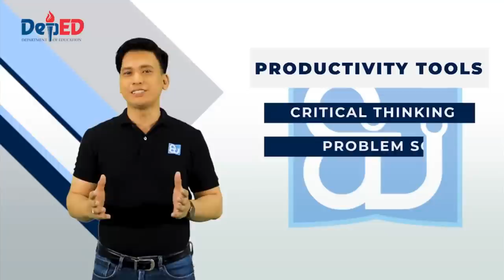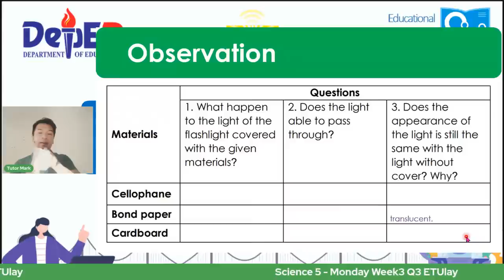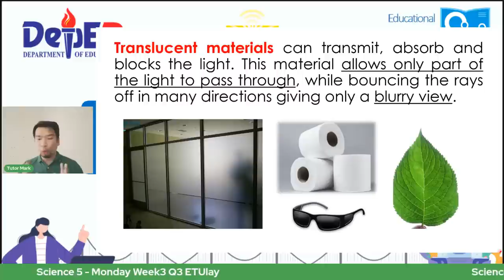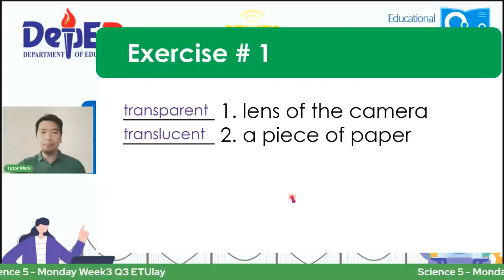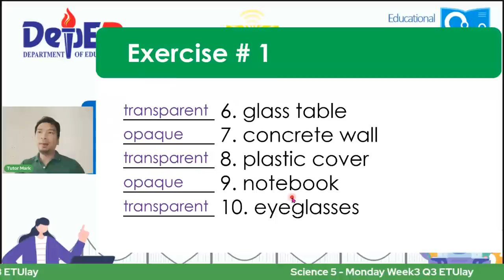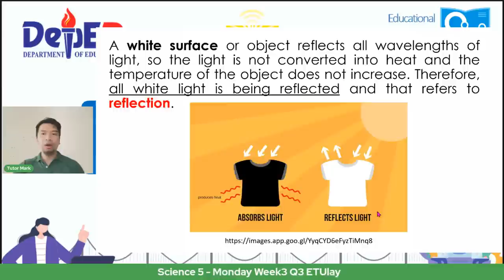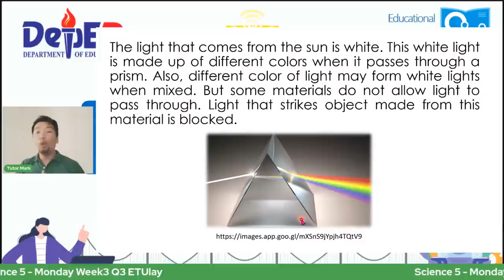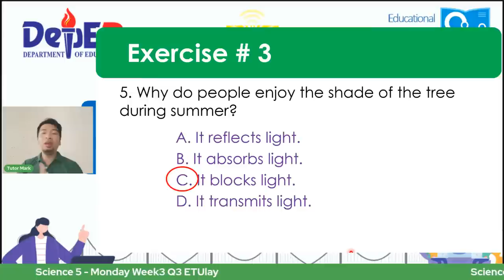Science 5 - Monday Week3 Q3 ETUlay